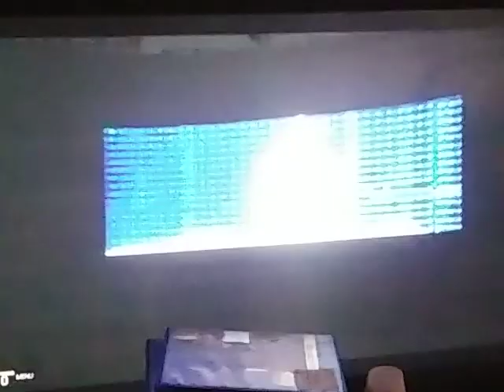SD #1 CONTENDER MATCH: JEFF HARDY VS ALI VS CESARO VS BIG E - WM BACKLASH